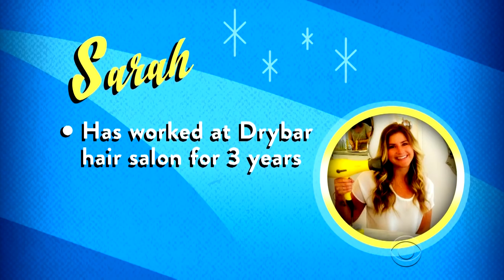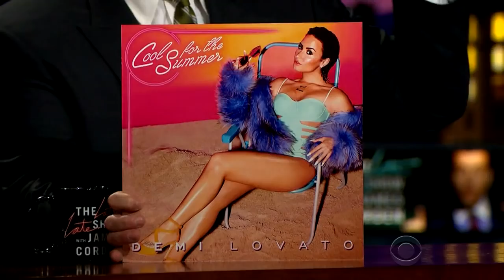Singing Telegrams w/ Demi Lovato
James and Demi Lovato travel around Los Angeles delivering singing telegrams to some very deserving people.